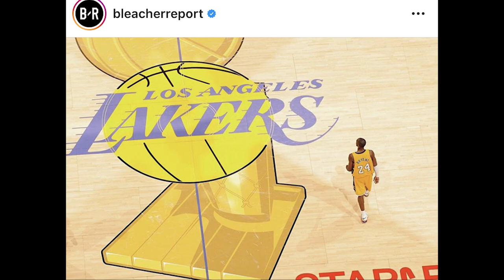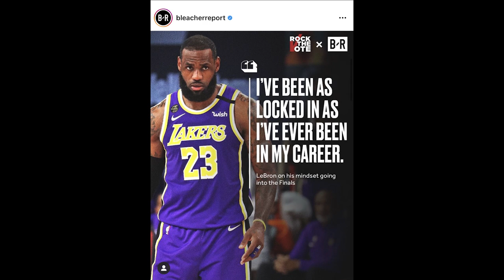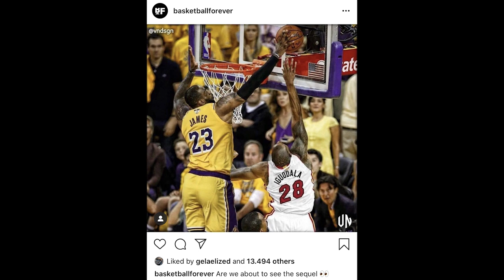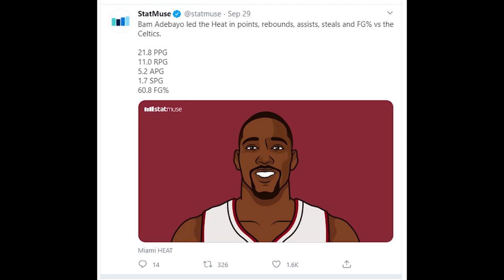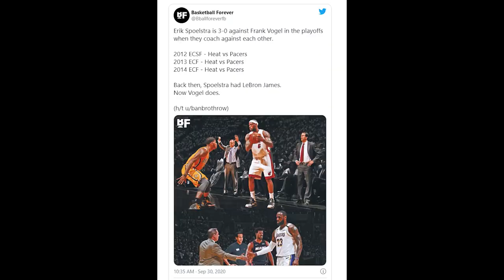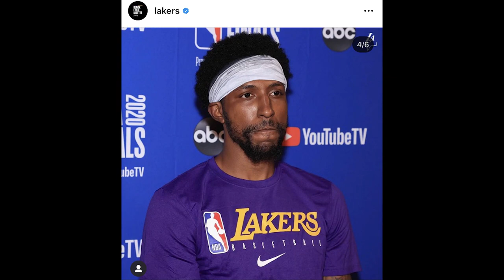Time Out 30 September 2020: Preview NBA Finals & Kapan Tim IBL Masuk Bubble?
Thumbnail photo via @ClutchPoints